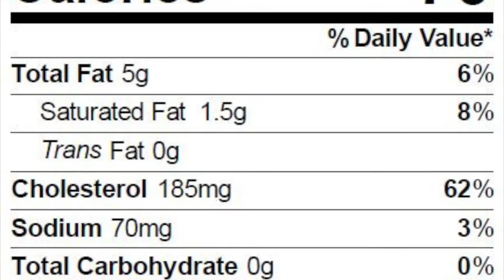egg facts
Our Chefs share a few egg facts. Free recipes here; More egg recipes soon. Pro Chefs cut on Butcher Blocks and Cutting Boards The Chefs use these knives; 50,000 + Chef tools in stock. Tools for Chefs & Gourmets.